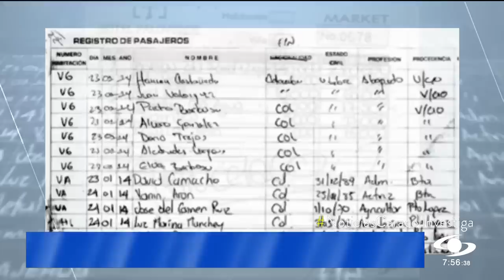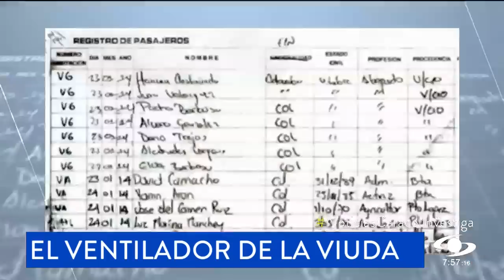La 'viuda de Autorroling' prende el ventilador contra exmagistrados del Meta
Marbely Sofía Jiménez tiene una historia truculenta de dinero, crimen y corrupción en la que salpica a exmagistrados del Meta. Es conocida como 'la viuda de Autorroling' porque antes de cumplir su primer aniversario de casada con un millonario empresario de autopartes de Villavicencio se puso el traje de luto.

Sobre ella recae una sentencia condenatoria en firme por el asesinato de su exesposo, el hijo de su exesposo y dos empleados de la empresa, de la que se dice que podría haber heredado una fortuna. Pero los planes se vinieron abajo luego de ser sentenciada por estos crímenes junto al exparamilitar Smith Bayardo Parra Rincón, alias 'Manopicha', con quien tuvo dos hijos.

Por el escabroso caso judicial, la mujer está condenada a 52 años de prisión sin ninguna posibilidad de revisión. No obstante, desde la cárcel El Buen Pastor de Bogotá, esta semana, Marbely accedió a declarar como testigo clave en uno de los casos de corrupción judicial más vergonzosos.

“Yo vengo a contar la verdad, vengo a contar lo que hice, lo que regalé y por qué motivo lo hice”, dijo.